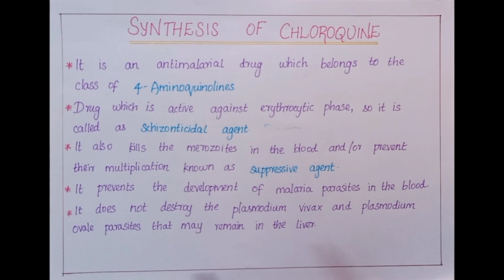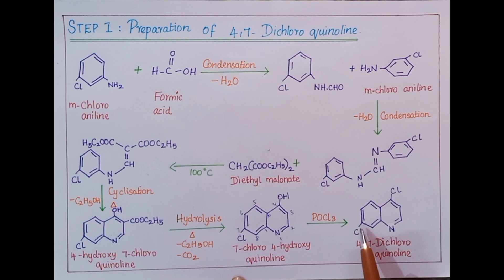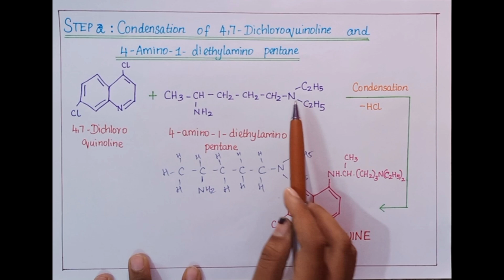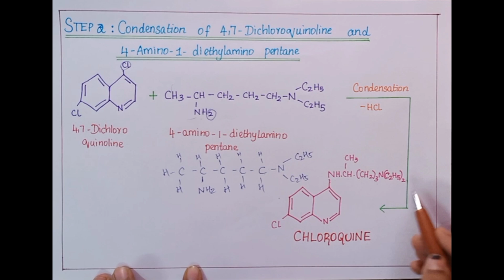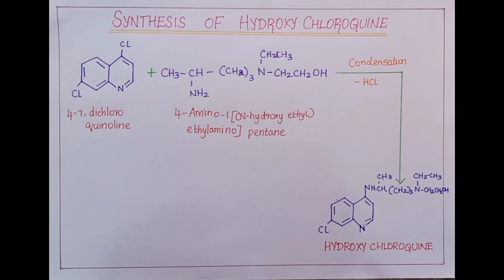SYNTHESIS OF CHLOROQUINE | HYDROXYCHLOROQUINE | Antimalarial drugs | Medicinal chemistry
In this video we have explained about the synthesis of CHLOROQUINE and HYDROXYCHLOROQUINE (Anti malarial drugs) in Tamil